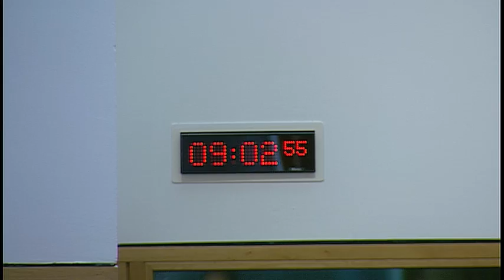Rural Economy and Connectivity Committee - 21 September 2016